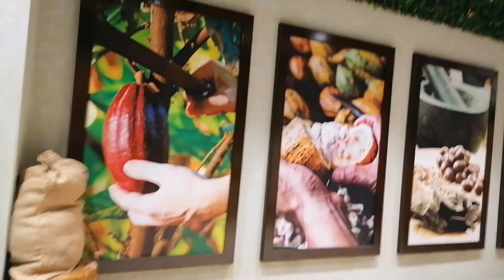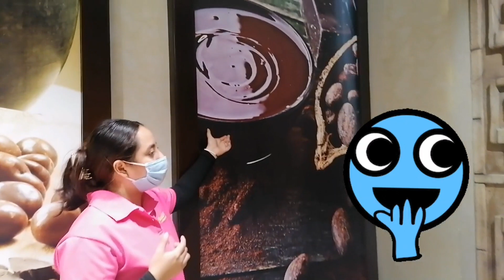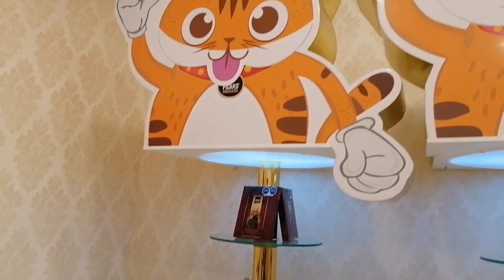Cancún, Plaza la Isla Magic Pass | parte 1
Amiguitas y amiguitos espero que disfruten este video recorriedo plaza la isla y algunas de las atracciones que tiene, en esta ocasion entre al Museo del Tequila, La fabrica de chocolate, al Laberinto de los espejos y al Kids Paradise. disfrutelo mucho. Igual les dejo el link de mi pagina de facebook, en dode los pongo la visita guiada al Museo del Tekila.